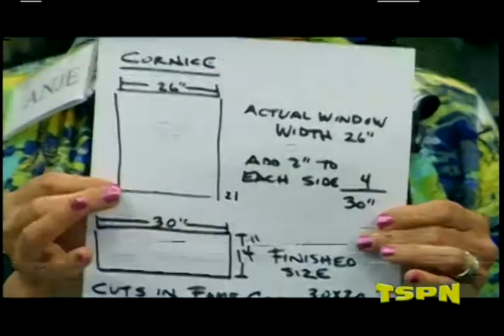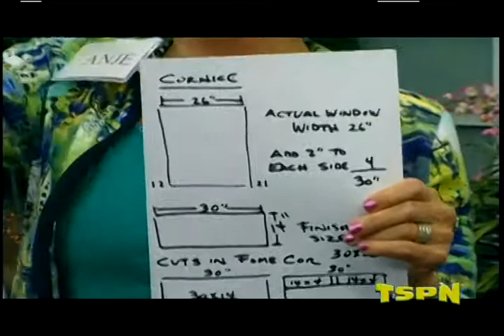The How To Show on TSPN July 16, 2014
Watch Anje Olmstead use fome cor board to make jewelry holders and cornice-style window coverings, Frannie assemble yard art from thrift store finds, and Barbara Heard crochet the lightest weight necklace you'll ever wear on TSPN TV.